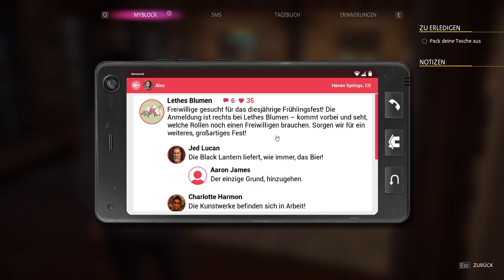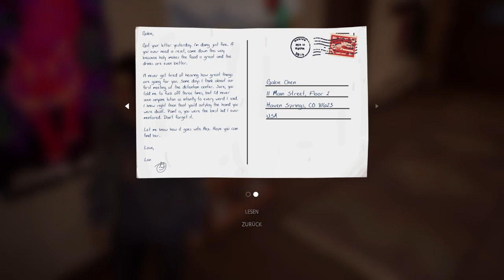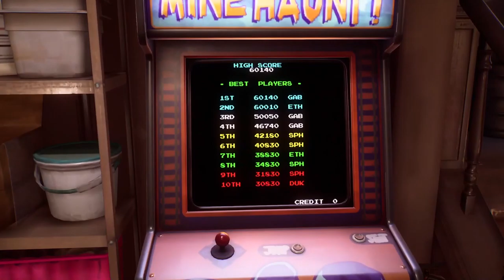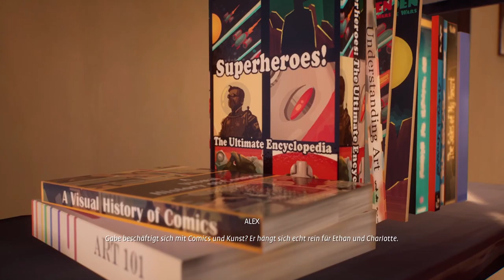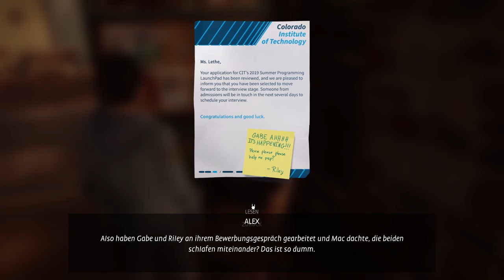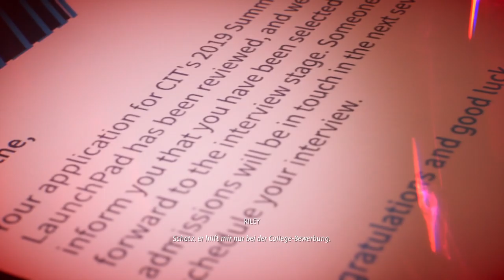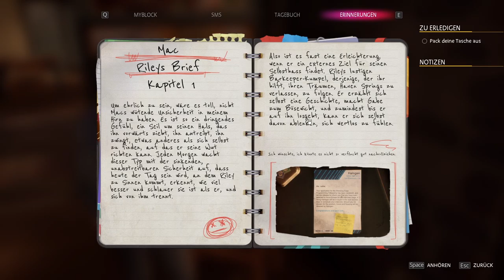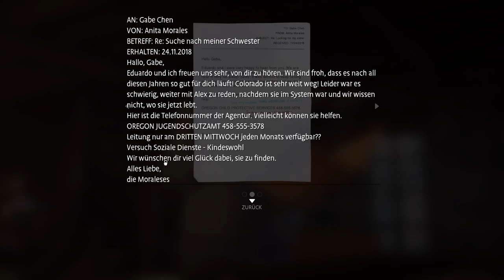Brennende Wut [Life is Strange: True Colors #03]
Hört meinen Podcast:

"Härtsfeld Late Night", zu finden auf Spotify, Deezer, Amazon Music und YouTube

Mein PC (Rhino Game i7780):

► Monitor: 3x Samsung C24F390
► Gehäuse: Be Quiet! Silent Base 600 - Window Orange
► Netzteil: 650 Watt Gaming-Netzteil Corsair VS650 (80+)
► Mainboard: Asus Prime Z270-P
► Prozessor: Intel Core i7 7700K 4x 4,2GHz
► Prozessor Kühler: Corsair Hydro Series H55 Wasserkühlung
► Arbeitsspeicher: 16GB DDR4 PC-3000
► Grafikkarte: GeForce RTX 2080 SUPER
► Laufwerk: Blu-Ray-Player + DVD-Brenner
► Capture Card: Elgato Game Capture HD60 S
► Webcam: Logitech C920 HD Pro
► Greenscreen: Elgato Chroma Key Panel